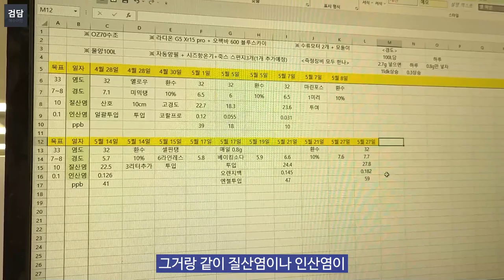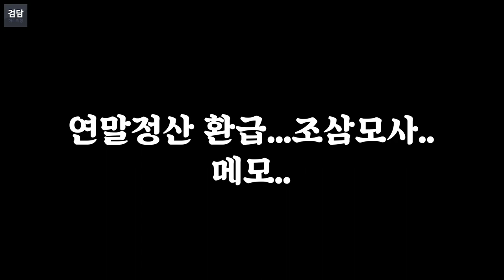광물 수집 해수어항을 동시에 하는 세무사 천일님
세무법인 사무실에서 운영 중인 해수 어항을 찾아가봤습니다